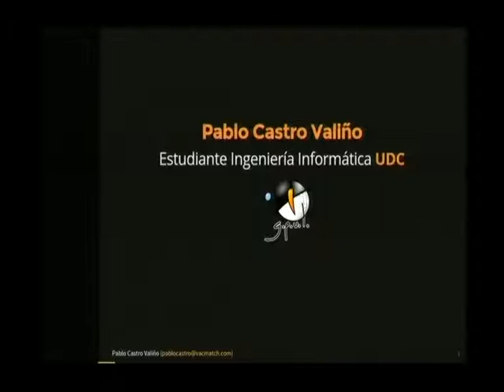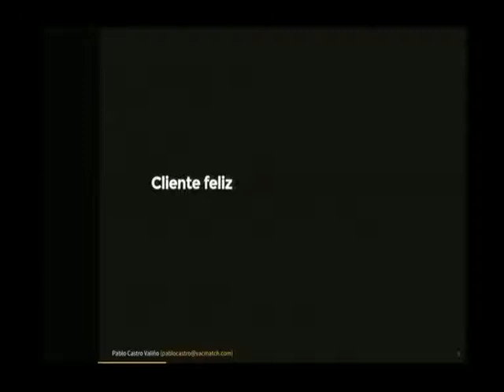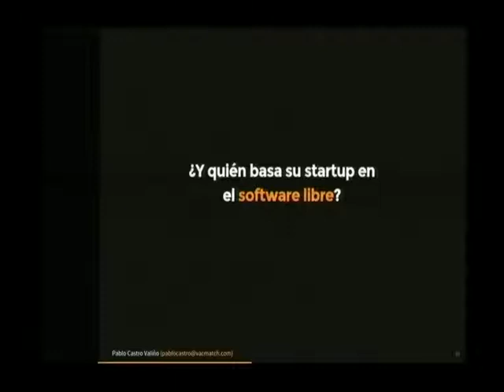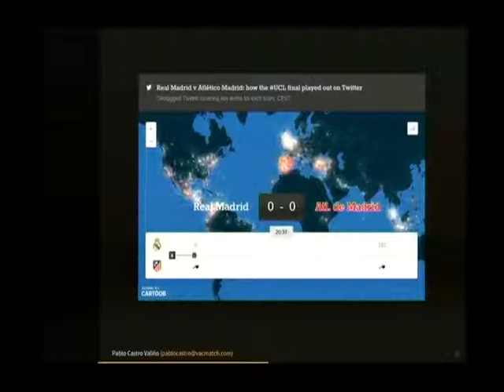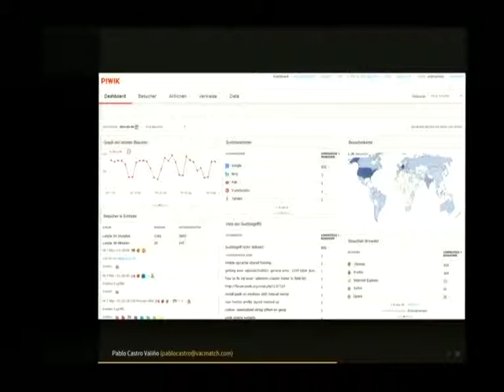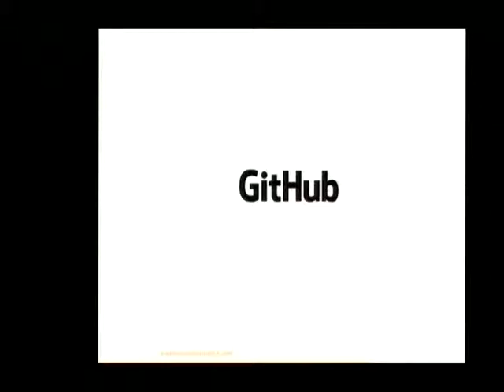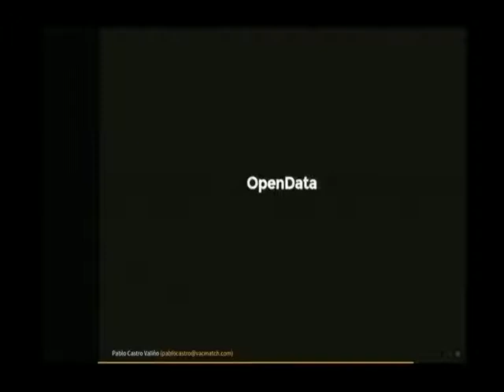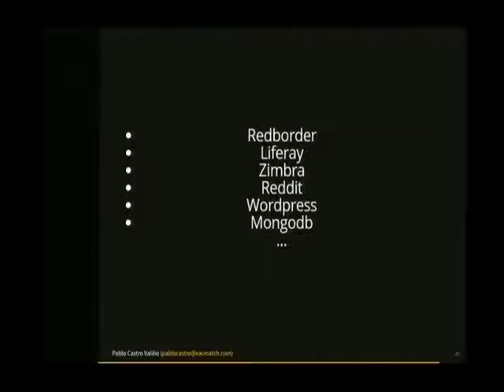El software libre impulsando startups por Pablo Castro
El Software Libre es ideal para el nacimiento y el crecimiento de nuevos proyectos. Así es como nos lo expllica Pablo Castro dentro de Akademy-es 2015 de A Corunya